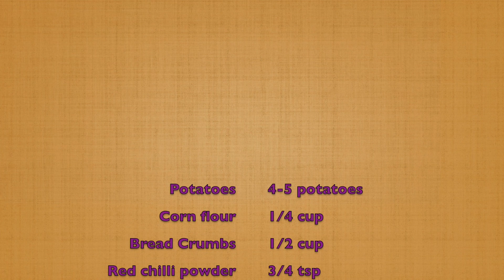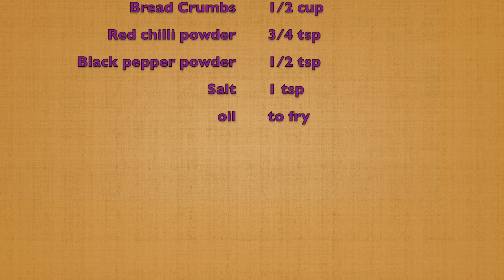Crispy Potato smiley | आलू का ऐसा नाश्ता जो सबको पसंद आएगा | Evening snack idea for kids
|| Crispy Potato smiley | आलू का ऐसा नाश्ता जो सबको पसंद आएगा | Mccain Smiley recipe at home ||
Todays we are preparing crispy potato smiley recipe which is easy, delicious and you can't resist yourself to eat these crispy potato smiley.These smiley are perfect evening snacks. If you like the recipe ,do like the video and share your views about it .